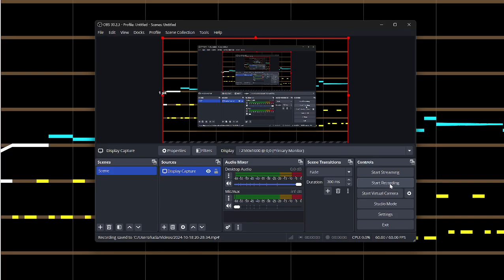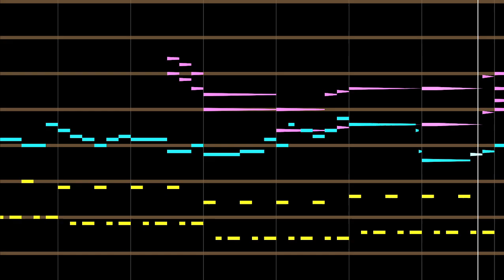leaf in the wind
made this song in an hour. will soon be on souncloud and spotify